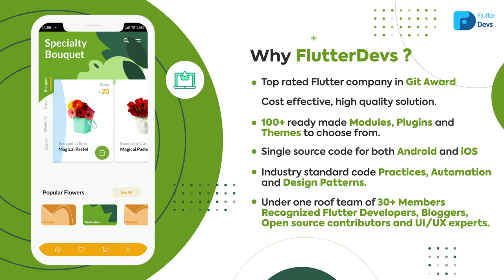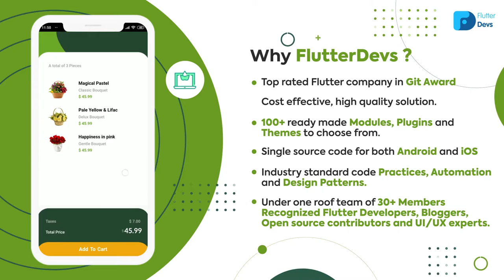Flower eCommerce App | Flutter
Flutter is Google’s UI toolkit for building beautiful, natively compiled applications for mobile, web, and desktop from a single codebase. Constructing and Accomplishing Solutions around them is an expertise that only a few have acquired. Flutterdevs is prominently one of them.

Project Description: Flower eCommerce App is an  ecommerce platform which helped people scale their online business rapidly. With an App for a flower shop, you can list all of your products, whether it’s baskets, bouquets or smaller, more simple arrangements. They can browse products and find the perfect gift. They can order and pay, join loyalty schemes and receive Push Notifications with relevant and timely messages.You can list unlimited products, so just keep adding as new products and flowers come in!